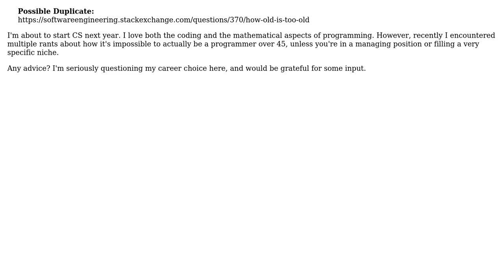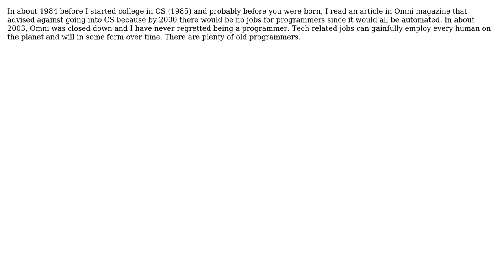I'm questioning my education choice because they say there's no place for old programmers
Software Engineering: I'm questioning my education choice because they say there's no place for old programmers